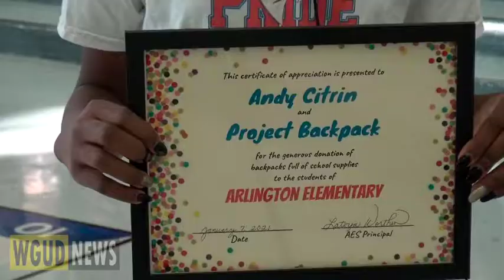Andy Citrin Injury Attorneys Project Backpack Give Away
Project Backpack at Arlington Elementary in Pascagoula, MS.
Our personal injury law firm donated 300 backpack full of school supplies to EVERY student at the school. Through Project Backpack, we can help schools in need and make an impact on our community.